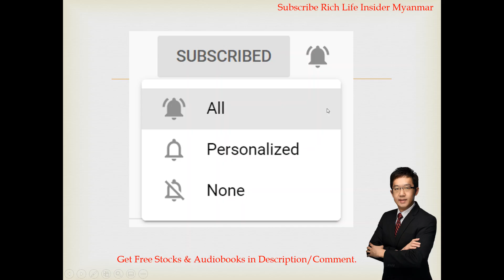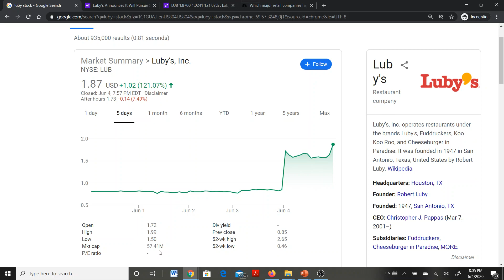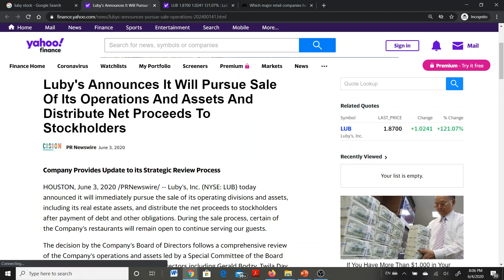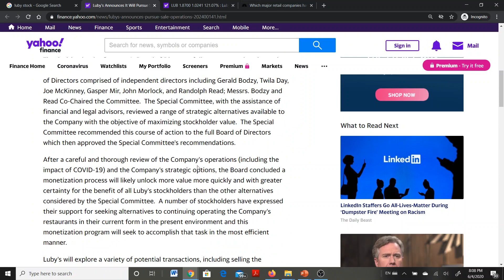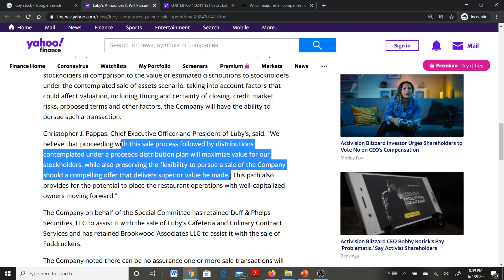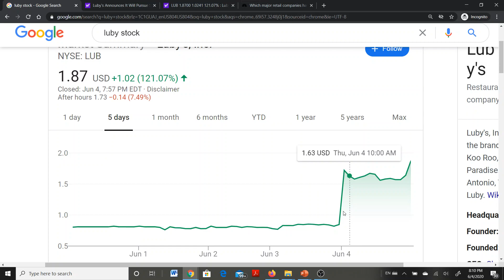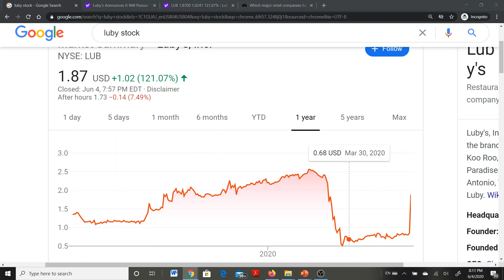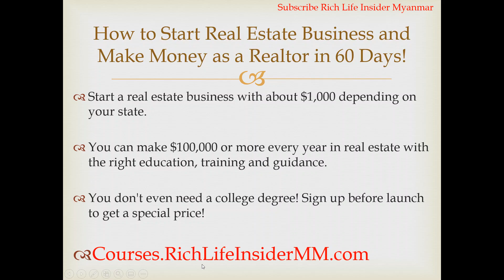💰📈ဒီနေ့ 2 ဆကျော် ခုန်တက်သွားသော Stock Luby's - LUB. Today Big Stock Gainer Luby's Restaurant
✅စတော့ရှယ်ယာတွင်ရင်းနှီးမြှုပ်နှံပြီး ၁လကို $10,000 အထိရအောင်ဘယ်လိုလုပ်မလဲ? ✅ သင်တန်းများတက်နိုင်ပါပြီ

ပြည်နယ်အများစုမှာ အထက်တန်းကျောင်းအောင်ရန်လိုအပ်ပါသည်. မိမိနေထိုင်ရာပြည်နယ်နှင့် check လုပ်ပါရန်. သင်တန်းနောက်လစပါမည်
ဤအတန်းသည် အိမ်ခြံမြေအကျိုးဆောင်လိုင်စင်အတန်းနှင့်မတူပါသဖြင့် လိုင်စင်အတန်းကို သပ်သပ်စာရင်းသွင်းရမည်ဖြစ်ပါသည်.

✅Facebook, Apple, Snap Chat Coca Cola, Zoom လိုမျိုး စတော့ရှယ်ယာ ၂ခု အခမဲ့ရယူရန် အောက်ပါ Link ကိုအသုံးပြု၍ အကောင့်ဖွင့်လိုက်ပါ

ပထမဆုံးစတော့ရှယ်ယာအတွက် စရံငွေမလို!
$12 မှ $1,400 အထိ ဒုတိယစတော့ရှယ်ယာရယူရန် $100 သာသွင်းရန်လိုသည်!
အခကြေးငွေပေးစရာမလိုပဲ အချိန်မရွေးပြန်ရုပ်သိမ်းနိုင်ပါသည်.

✅ Facebook, Apple, Snap Chat, Coca Cola, Zoom, Siri, လိုမျိုး စတော့ရှယ်ယာ အခမဲ့ရယူရန်
အနည်းဆုံးပမာဏ အကန့်အသတ်မရှိပါ

No deposit money required for 1st stock!  Deposit $100 to get 2nd stock $12 - $1,400! You can withdraw anytime with no fee.

✅Get a FREE stock like Facebook, Apple, Snap Chat, Coca Cola, Zoom, Siri, .etc.

The bonus, promotion or discounts, policies, terms & conditions offered by the companies may vary from time to time.
I am not an attorney, a CPA, a tax or financial advisor. The contents in this video shall not be construed as financial, tax, immigration or legal advice, and may be outdated or inaccurate by the time you watch this. Accuracy of information is not guaranteed although we try our best to share our best information, opinions, experience and knowledge. It is your responsibility to verify all information yourself. If you need advice specific to your situation, please contact a qualified CPA, an attorney, a financial advisor, or the appropriate professional for the subject you would like help. If stocks or companies are mentioned, I may have an ownership interest in them; do your own independent research before you make buying or selling decisions. Any investments have risk; you may make a lot of money, none or lose money. Any profit or loss is entirely your responsibility.